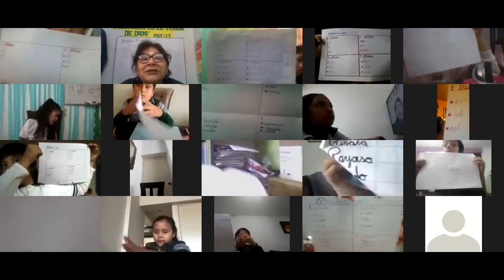Tema: Palabras con una, dos, tres, y cuatro sílabas - 2do PRI - Comunicación - 12/06 - Prof: María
Tema: "Palabras con una, dos, tres, y cuatro sílabas"
Grado. 2do PRI
Curso: Comunicación
Fecha: 12/06
Prof: María Llosa